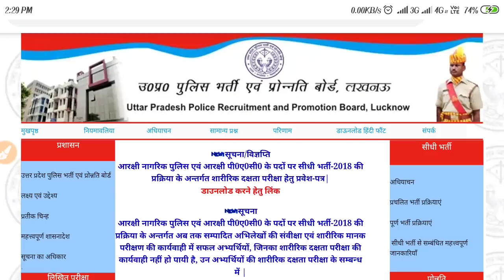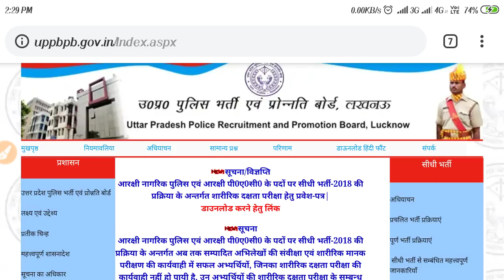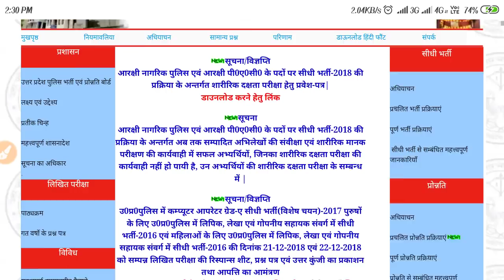UP POLICE 2018-19 ।। मेरिट लिस्ट किस समय नंबर बढ़ेंगे या नहीं